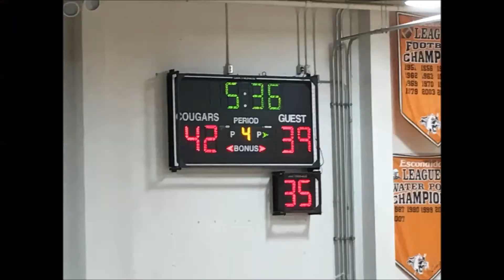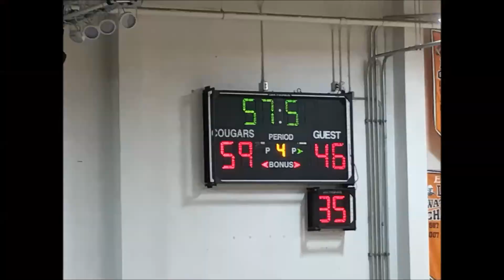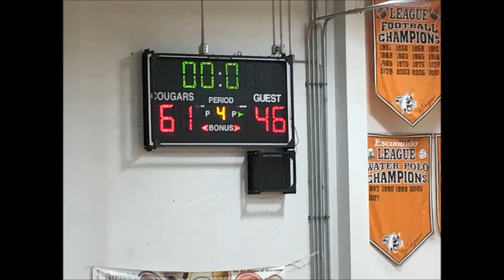Ramona @ Escondido, 1/19/2018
Valley League game.  In the previous season, these rivals each won their home games against each other.

Both teams entered this game at 1-0 in league play.  Ramona was 8-13 overall and Escondido was 9-10.